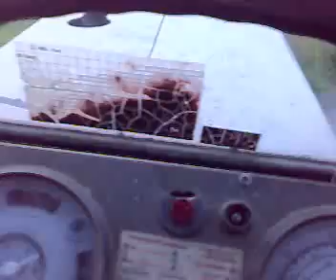MB Trac 800 with OM364A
Test drive of the trac with "new" engine. Power demonstration near the end. The hill is beeing run in 7th gear, and the trac is let down to idle. The old engine needed a lot of speed to run up this hill in this gear. The new has no problems at all! +43hp and ++100nm helps a lot:D